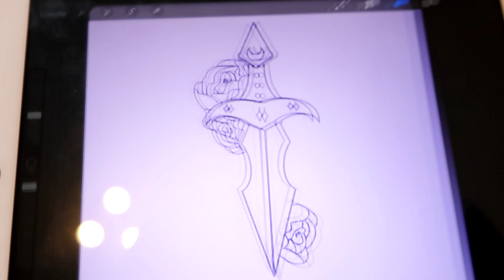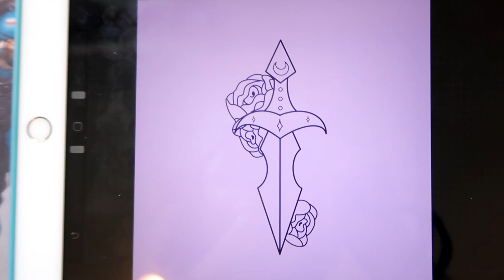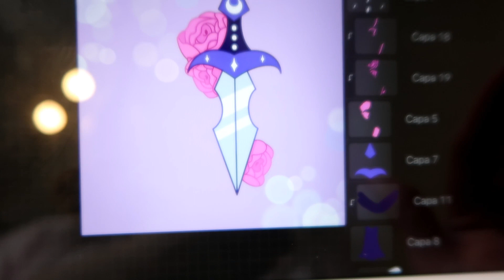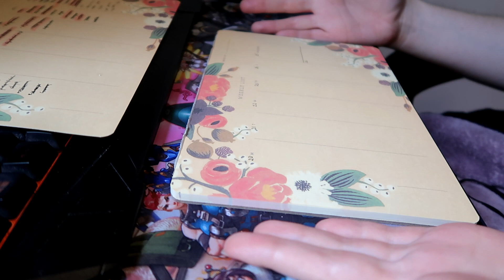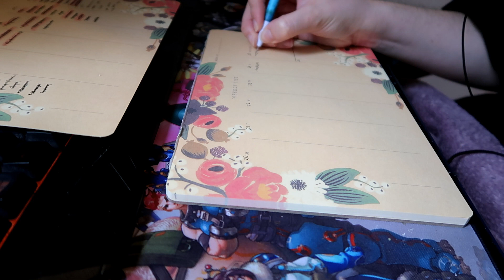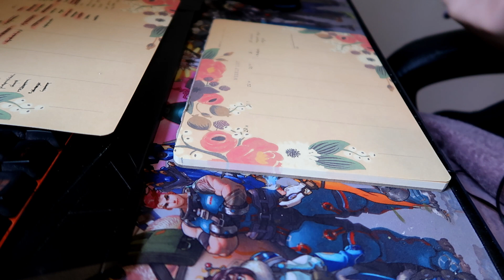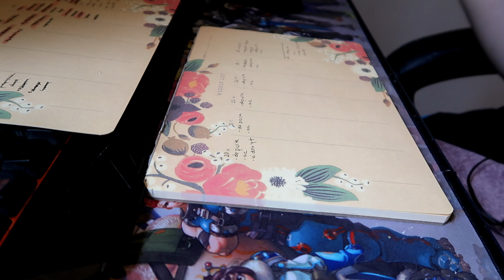Studio Vlog - Se acabó el fanart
Enlace al flanificador semanal

~Ines Dreamer Molds~
Tienda de moldes de silicona

¿Quieres tus primeros 40 listados gratis en Etsy? Crea tu tienda desde este enlace